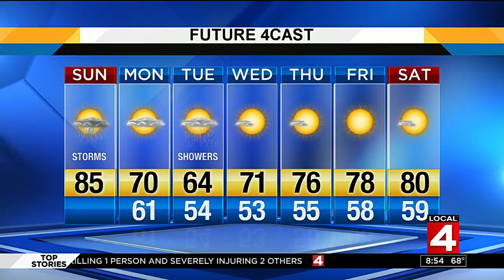Sunday morning weather video: 6/14/2017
Sunday morning weather